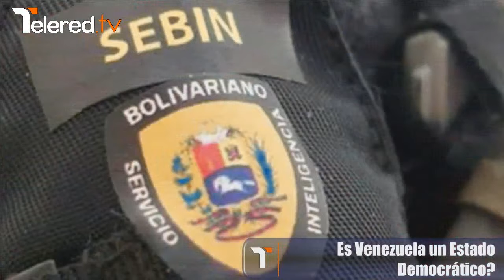La difteria reaparece en la Revolución - Es Venezuela un Estado Democrático?